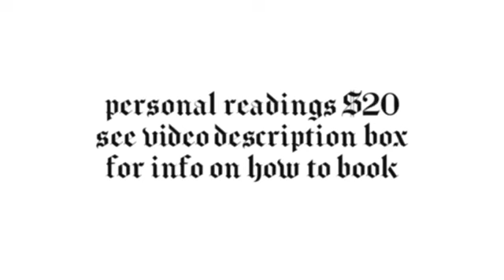GEMINI - THEYRE HARBORING STRONG FEELINGS FOR YOU - GEMINI TAROT CARD READING